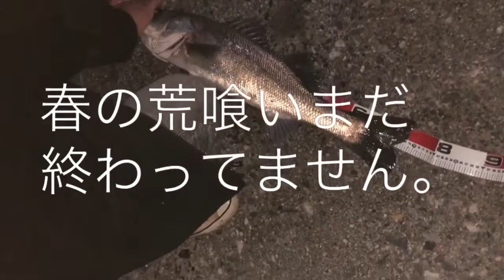【シーバス釣り】【筑後川】大堰特化メタルバイブで釣れまくり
ただ今筑後川シーバス春の絶賛荒喰い中。
シーバスやるならいまのうち、って感じですが、先日作った大堰特化メタルバイブがすごくよくて今量産体制に入ってます。
バス用に作ったメタルバイブだと、フックが8〜7番を使用してるのでバラしが多発します。
シーバス用なら最低6番は欲しいところです。
シーバスやったことない方、いまならルアーを投げて適当に巻いても釣れる状況ですよ。
皆さん、いい釣りを！